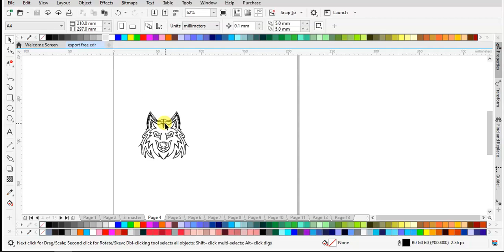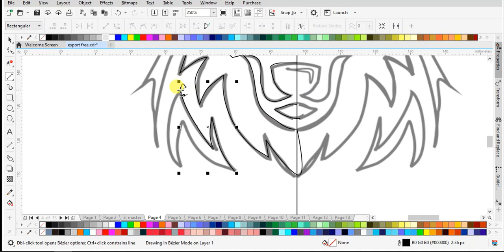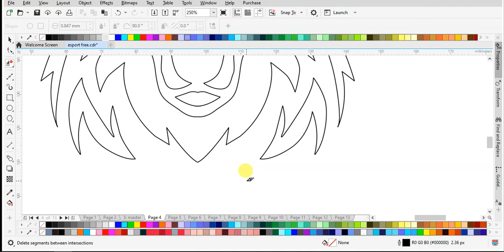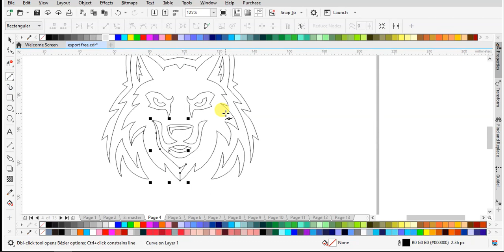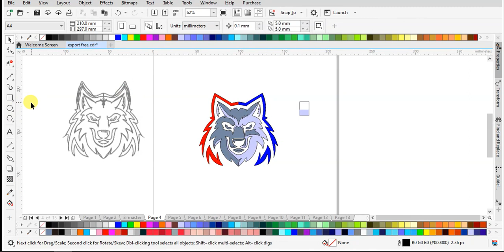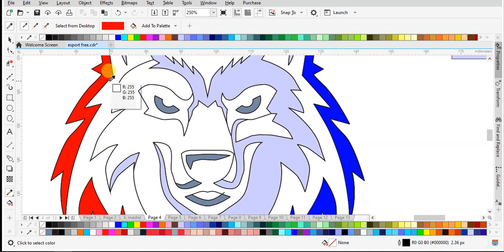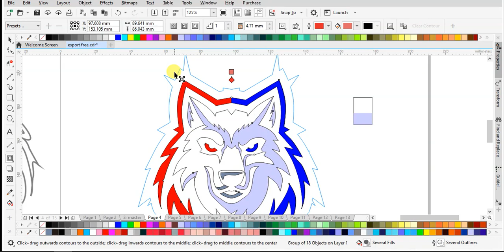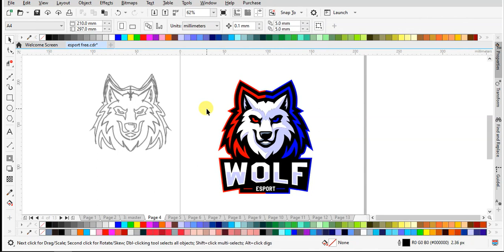Speed Art Logo Esport: Desain Serigala yang Menggemparkan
Dalam tutorial YouTube ini, nikmati sesi speed art tanpa suara yang memandu Anda melalui proses kreatif membuat logo esport dengan gambar serigala. Saksikan transformasi cepat dari awal hingga akhir, dan dapatkan wawasan tentang teknik desain grafis yang digunakan untuk menciptakan logo esport yang kuat dan mencolok.